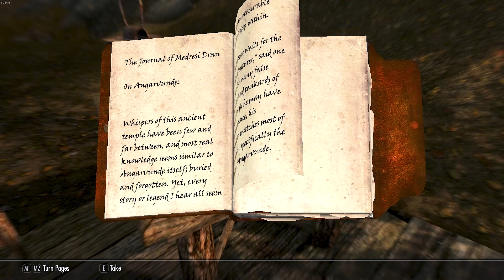SKYRIM ANNIVERSARY EDITION // #120 - ALDUIN'S BANE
Skyrim é o quinto jogo da série The Elder Scrolls, um RPG ambientado nas terras gélidas dos nórdicos. Esse é definitivamente meu jogo favorito e eu estou bem ansioso para jogar ele completamente aqui no canal, nosso objetivo será pegar todas as conquistas do jogo e visitar todos os locais, missões que o jogo disponibiliza, a novidade aqui é que teremos a Edição de Aniversário que traz muito mais conteúdo (esse conteúdo eu ainda não joguei então por favor evitem spoilers). Fiquem então com Cassandra, nossa bretã que utilizará magias e armas de uma mão para enfrentar seus inimigos.

Não se esqueça de curtir, comentar e se inscrever caso goste desse tipo de conteúdo! :)

Conteúdo do vídeo:
00:00:05 - Alduin's Bane
00:04:15 - Word of Power - Mortal, Dragonrend
00:04:15 - Word of Power - Finite, Dragonrend
00:04:15 - Word of Power - Temporary, Dragonrend
00:08:24 - The Fallen
00:13:14 - Localização - Angarvunde
00:13:29 - 100 Speech
00:35:18 - Word of Power - Pack, Animal Allegiance

Skyrim is the fifth game in The Elder Scrolls series, an RPG set in the frigid lands of the Norsemen. This is definitely my favorite game and I'm really looking forward to playing it completely here on the channel, our goal will be to get all the achievements in the game and visit all the locations, missions that the game offers, the news here is that we will have the Anniversary edition which brings much more content (this content I haven't played yet so please avoid spoilers). So stay with Cassandra, our Breton who will use magic and one-handed weapons to face her enemies.